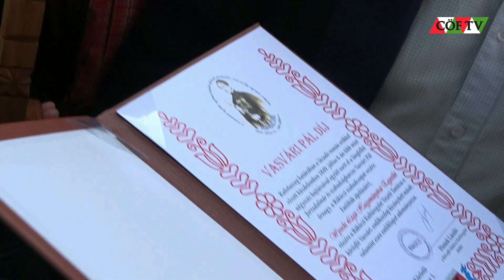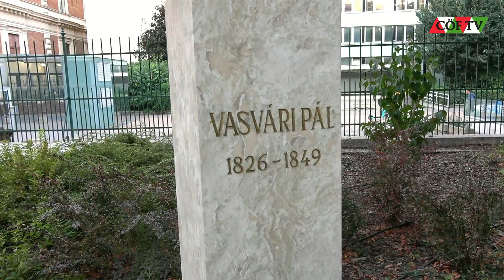CÖF Vlogexpressz /Vasvári Pál ünnepi megemlékezés, koszorúzás, Vasvári-díjak átadása